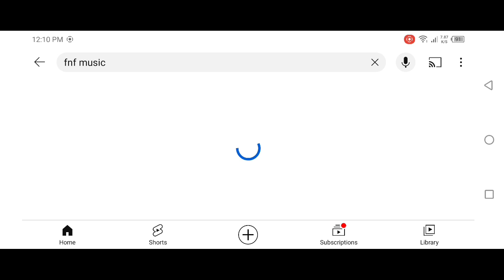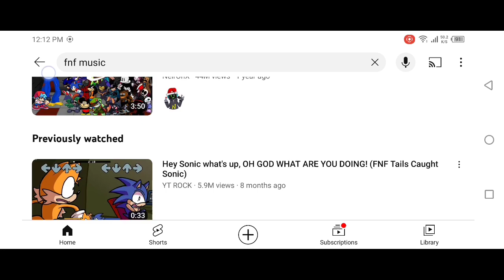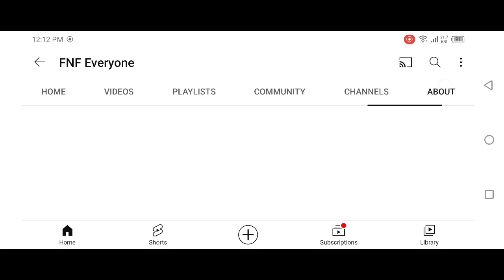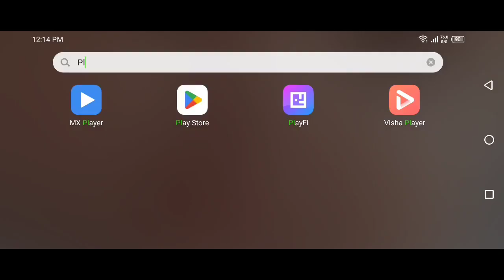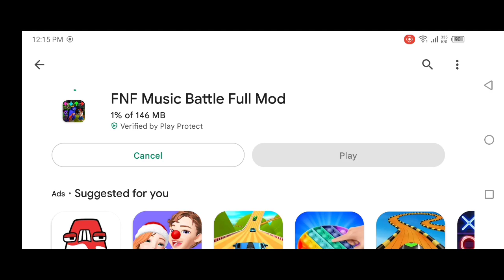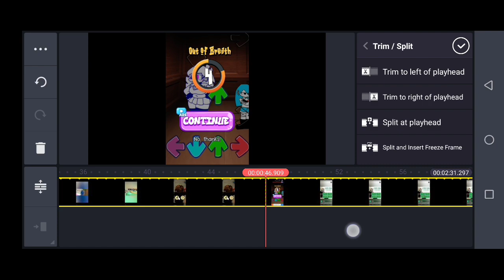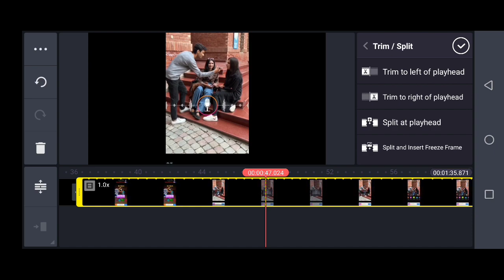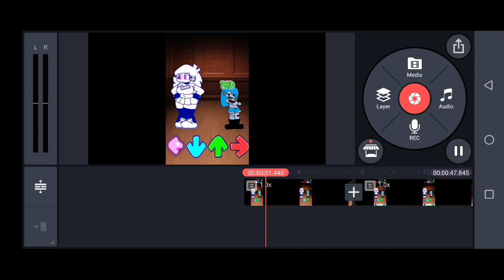FNF music video upload karo our lakhon main kamao | Copy paste video on youtube and earn money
FNF music video upload karo our lakhon main kamao | Copy paste video on youtube and earn money | Friday night funkin
in this video am showing you how to create Friday night funkin video and Earn money online.
We discuss different ideas & opportunities:

Queries Solved:-
Instagram ki video youtube par upload karke paisa kaise kamaye